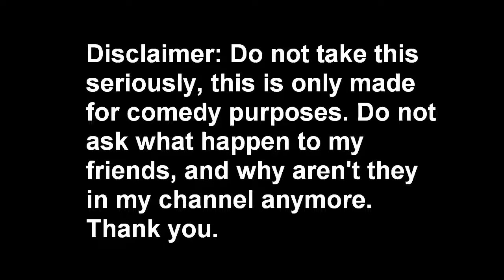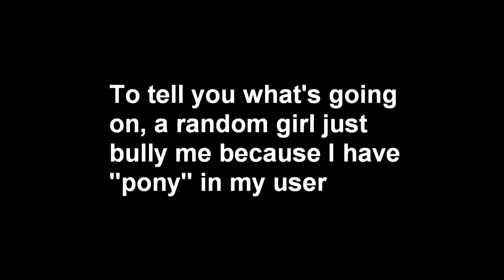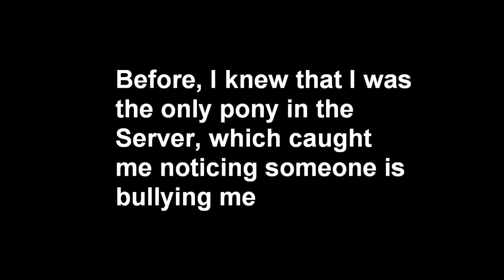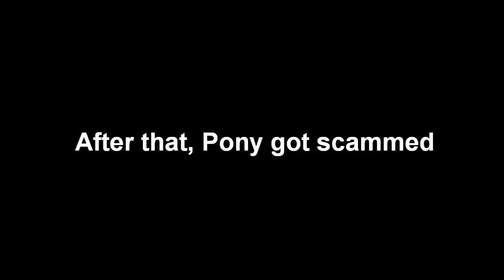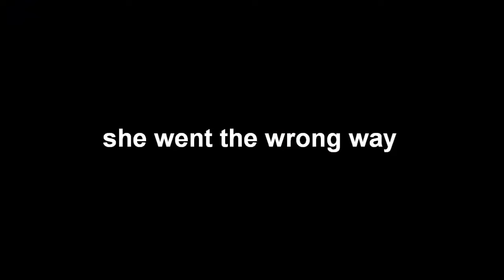I edited one of my old videos | PonyTheGenius | #3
If you made it to the part where I talk about me being bullied, and want the link to the song, here you go

You don't have to bully or make fun out of them, just because they watch MLP?? If you bully people who watch MLP, you have no childhood. I seen YouTube Reactions of MLP, there are GROWN man and woman, some of them are parents and some of them are not, not just kids are watching. Well, I respect everyone who watch MLP or whatever kids show. Respect or I hippity hoppity end your property